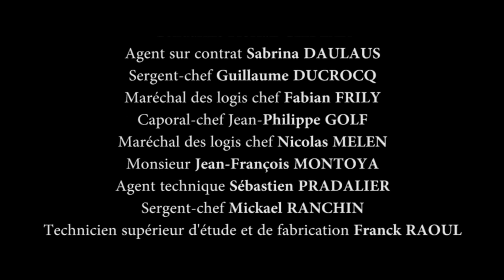Teaser Invictus Games 2018: France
France : 25 blessés des Armées et de la Gendarmerie sont engagés dans 10 disciplines aux Invictus Games à Sydney du 20 au 27 octobre 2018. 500 "Wounded Warriors" issus de 18 nations participeront à cette 4e édition.